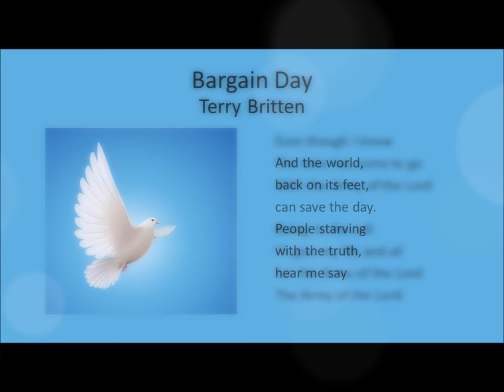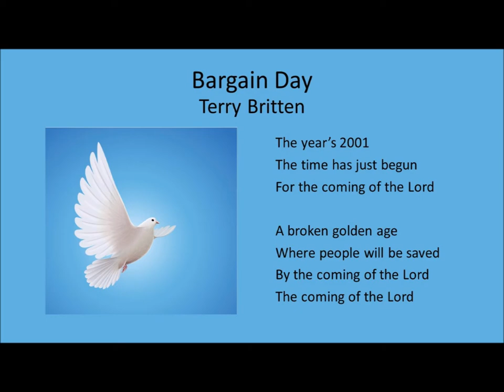Bargain Day - Terry Britten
Words and Music by Terry Britten

Released as the B-side to Terry Britten’s 1969 single, “2,000 Weeks”

Included on the album,
“The Twilights:  The Way They Played, Best of 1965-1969”